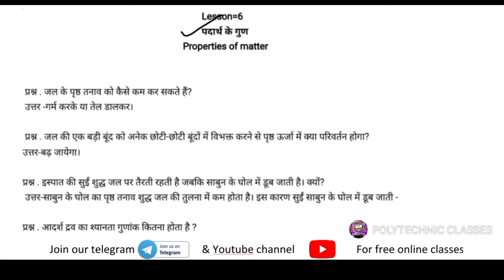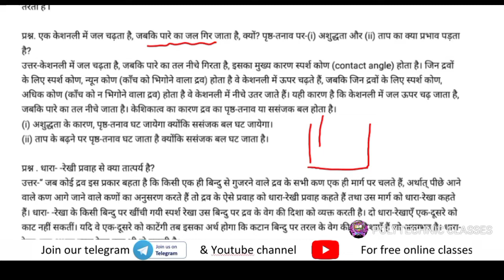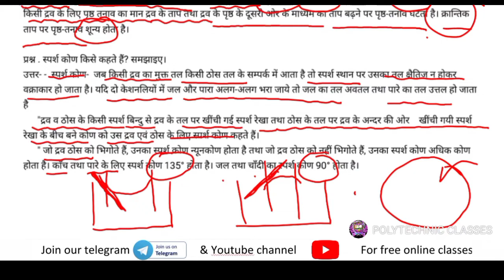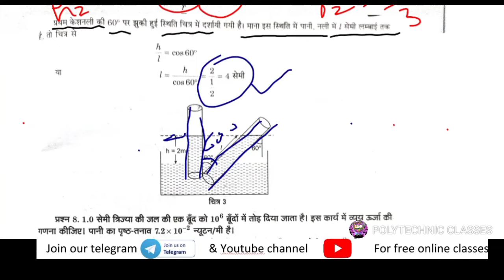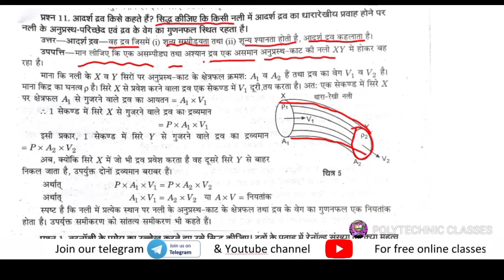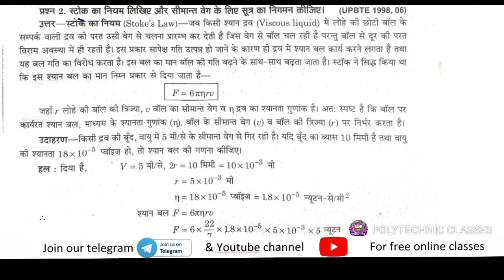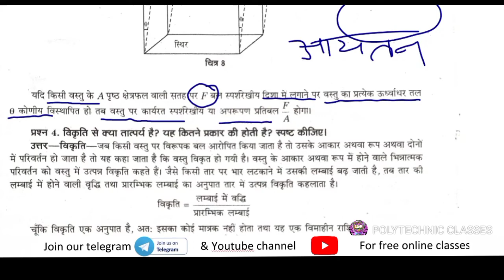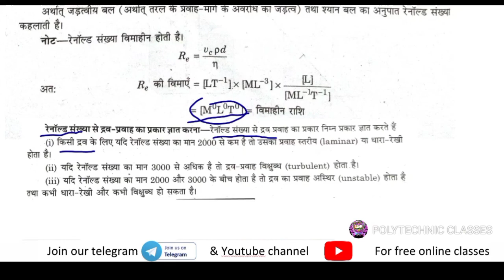Applied Physics// Chapter -6 Properties of matter/All branches 1st year// important qstn exam 2022